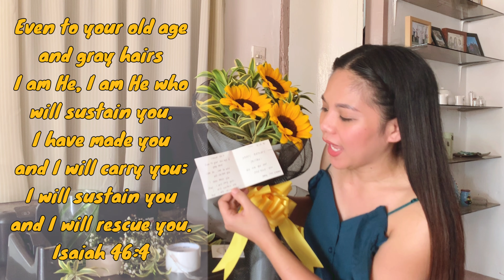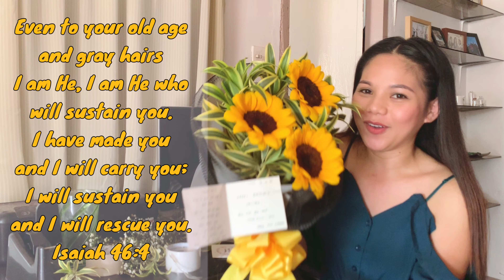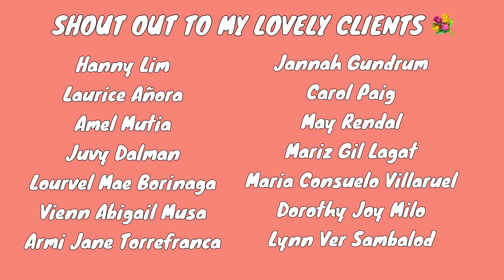MAKING BEAUTIFUL FLOWER BOUQUET | Mini Business | Wynna Raketera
Flowers are the perfect gift for every occasions. Making bouquet is one of my rakets/sidelines.
Doing the thing I love and the same time earning. 🌻

Song: Ganda Mo by Cue C
            You’re the Sunflower by Post Malone & Swae Lee